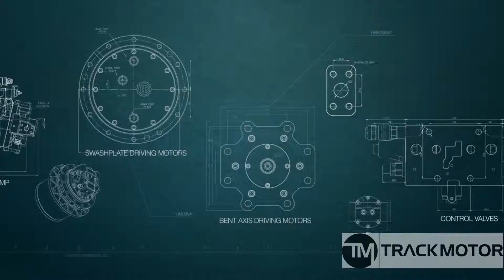From 1230 EUR final drive BOBCAT X328 Track motor, travel motor, planetary gears, hydromotor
BOBCAT X328  Final drive, zwolnica, Хидромотор, бортовая, Endantrieb, moteur de chenille, Bæltemotor

Most models of final drives available on stock. With pleasure invite You. For sure we can help Your machine. We help fast and the most price competitive.
Dear Consumers, Welcome to TRACK MOTOR com
We are here to help You with the best solution when Your machine has a problem with FINAL DRIVE. We ensure to give You the best and fastest way to cure it, to find proper product, best quality and competitive price.

We are FINAL DRIVE specialist. Our main sell are FINAL DRIVE. We know everything and have stock for fast delivery.
Almost all final drives are OEM so we offer You the best quality ever.

You can do it via our conatct form at our or via Whatsapp, Viber, SMS, Facebook messenger, email or send pigeon.

Yours faithfully
Track Motor Manager
Mirek Krak

Дорогие Друзья!
мы приходим к вам с помощью решения дорогостоящих проблем с вашими машинами, экскаваторами. Мы предлагаем очень хорошие решения по хорошей цене. Мы рады проконсультировать вас и найти подходящий продукт, чтобы ваши машины работали долго и надежно.

Мы специализируемся на бортовая. Наши главные продажи - Редуктор хода, редуктор, бортовая, бортовой редуктор, бортовая передача, мотор хода. Мы знаем все о бортоваяx  и располагаем запасом pедукторob хода для быстрой доставки.
Почти все pедукторy хода являются OEM, поэтому мы предлагаем вам ЛУЧШЕЕ КАЧЕСТВО.
Не стесняйтесь обращаться к нам, где бы вы ни жили, когда захотите.

Привет
команда TRAK MOTOR com

We are World supplier the best FINAL DRIVES ever. We deliver best quality, wide range, most competitive prices.
For All Machines Brands & Models

Final drive brands:
KAYABA, TRANSMITAL, NABTESCO, COMER, NACHI, BONFIGLIOLI, MOTTROL, SAM HYDARULIK, REXROTH, EATON, LOHMANN, TGP